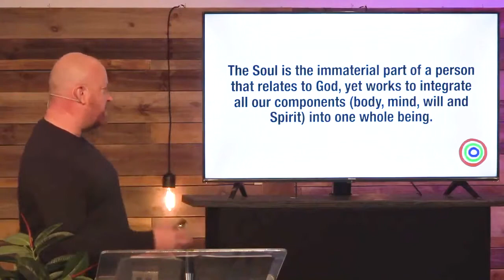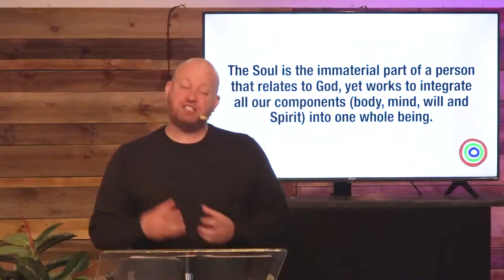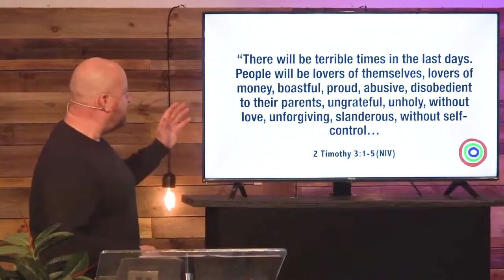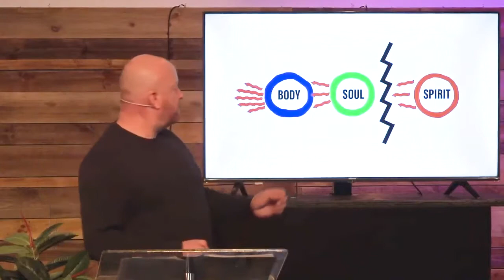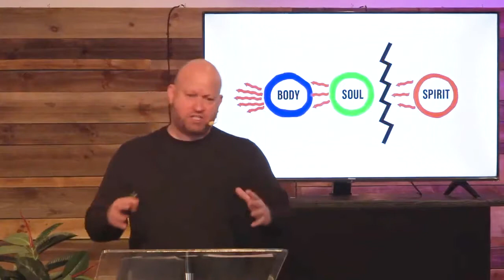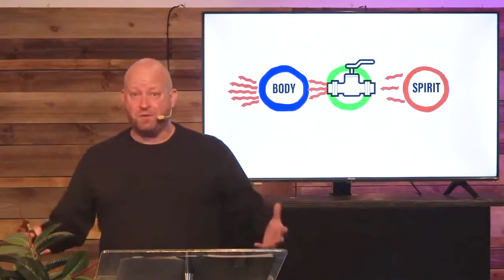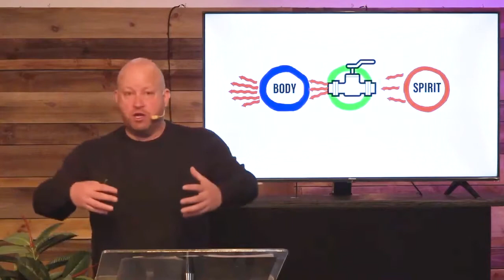Soulology pt 3